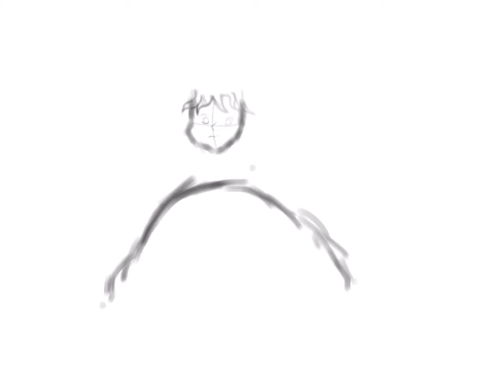Fantasy mermaid -procreate-speed painting (ipad)